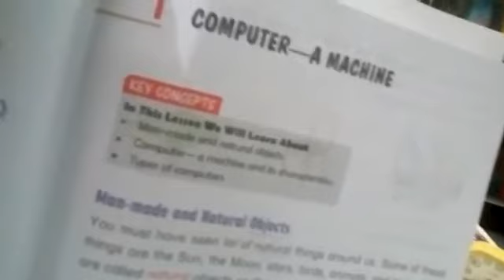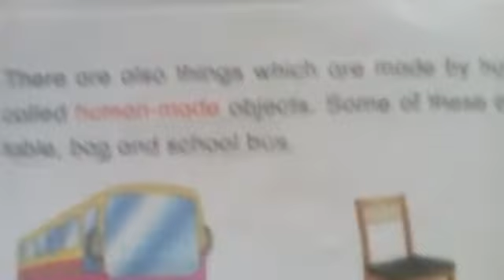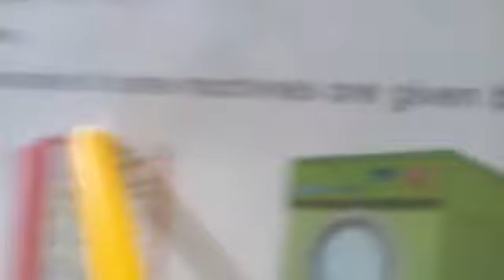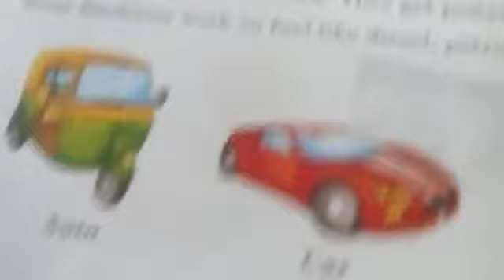STD-1, COMPUTER, PART-2